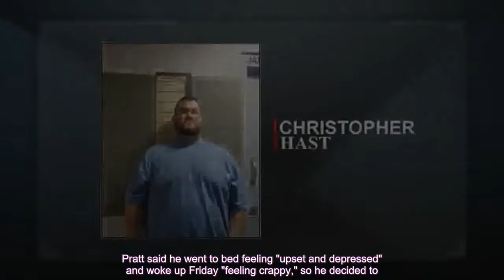Chris Pratt seemingly responds to social media backlash over ‘healthy daughter' comments, prais...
Chris Pratt seemingly responds to social media backlash over ‘healthy daughter' comments, praises God

Fox News Flash top entertainment and celebrity headlines are here. Chris Pratt seems to have indirec...